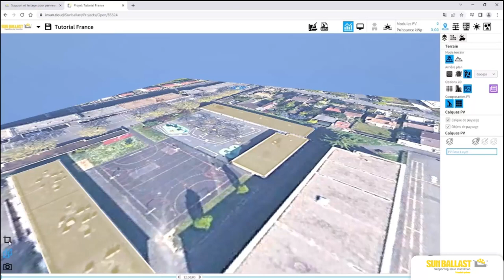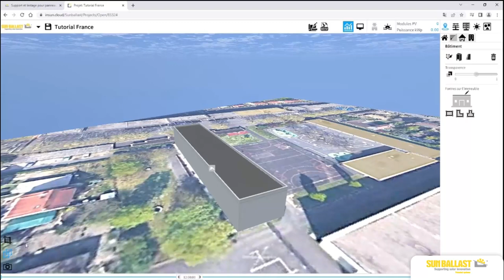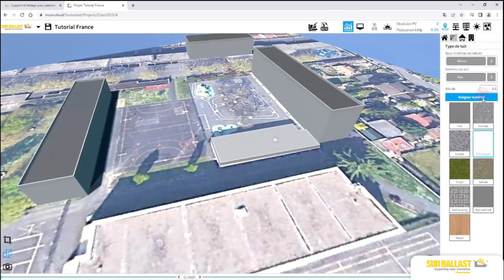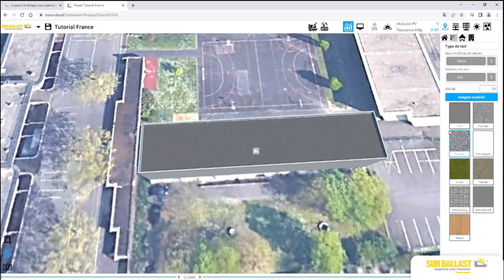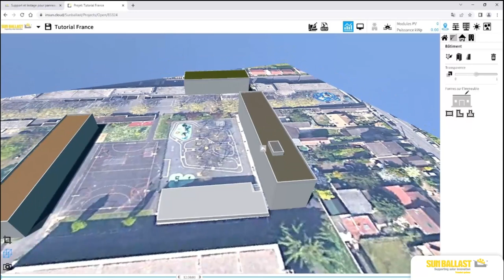3. CONSTRUCTION DE B TIMENTS EN 3D - TOIT PLAT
Les surfaces plates des bâtiments résidentiels ou industriels sont parfaites pour réaliser des installations photovoltaïques efficaces et productives : avec le nouveau configurateur Sun Ballast, la création des bâtiments en 3D devient encore plus simple.